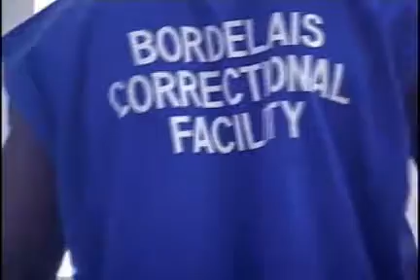Hilary Herman Quits